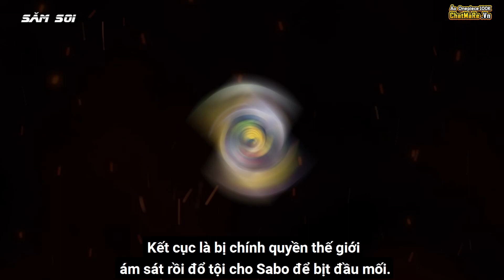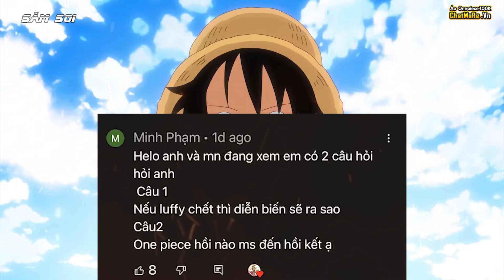Tứ Hoàng Luffy, Băng Mũ Rơm Và Top 9 Vị Vua Mang Ơn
Luffy đã giải phóng rất nhiều quốc gia trong cuộc hành trình của mình, bởi vì theo cậu ý chí tự do va giải phóng đã in sâu vào máu rồi, nhìn thấy cảnh cướp bóc áp bức là sẽ không chịu nổi.
Mà đã là main thì không bao giờ thua rồi, việc giải cứu rất nhiều quốc gia và các vị vua , công chúa được lặp đi lặp lại rất nhiều lần, Luffy và băng mũ rơm là vị cứu tinh của rất nhiều người, Top 9 vị vua mang ơn luffy và băng mũ rơm